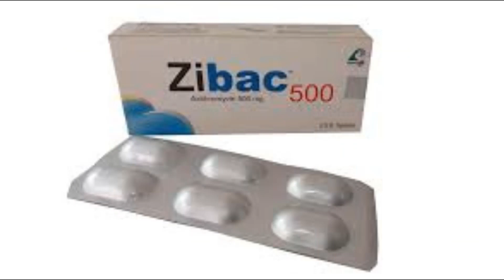Zibac tablet || Azithromycin || ঠান্ডা, কাশি, জ্বর ব্যাকটেরিয়া সংক্রম এর ঔষধ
মূল্য/price: Zibac 250mg ///  25tk
                    Zibac 500mg /// 500tk

সংক্ষিপ্ত বিবরণ
জিবাক ট্যাবলেট / Zibac Tablet ব্যাকটেরিয়া সংক্রমণ এবং অন্যান্য অবস্থার চিকিৎসার জন্য ব্যবহার হয়।

জিবাক ট্যাবলেট / Zibac Tablet নিম্নলিখিত সক্রিয় উপাদান রয়েছে: Azithromycin। tablet ফর্ম পাওয়া যায়।
জিবাক ট্যাবলেট / Zibac Tablet ব্যবহারসমূহ, কম্পোজিশন, ডোজ, পার্শ্ব প্রতিক্রিয়া ও পর্যালোচনা এর সাথে সম্পর্কিত বিস্তারিত তথ্য নীচে তালিকাভুক্ত করা হলো:

ব্যবহার
চিকিৎসায় ব্যবহৃত জিবাক ট্যাবলেট / Zibac Tablet নিম্নলিখিত রোগের উপসর্গ নিয়ন্ত্রণ ও প্রতিরোধ করে:
ব্যাকটেরিয়া সংক্রমণ

পার্শ্ব প্রতিক্রিয়া
নিম্নলিখিত জিবাক ট্যাবলেট / Zibac Tablet এর কম্পোজিশনের ফলে সম্ভাব্য পার্শ্বপ্রতিক্রিয়ার একটি তালিকা। এটি একটি সম্পূর্ণ তালিকা নয়। এই পার্শ্ব প্রতিক্রিয়া হতে পারে কিন্তু সবসময় না। কিছু পার্শ্ব প্রতিক্রিয়া মারাত্মক হতে পারে কিন্তু বিরল। নিম্নলিখিত পার্শ্ব প্রতিক্রিয়া হলে আপনার ডাক্তারের সাথে পরামর্শ করুন, বিশেষ করে যদি না যায়।.
অতিসার
বমি বমি ভাব
পেটে ব্যথা
বমি
স্নায়বিক দুর্বলাবস্থা
ফুসকুড়ি
অ্যানাফাইলাক্সিসের